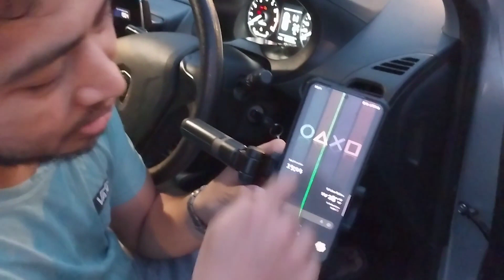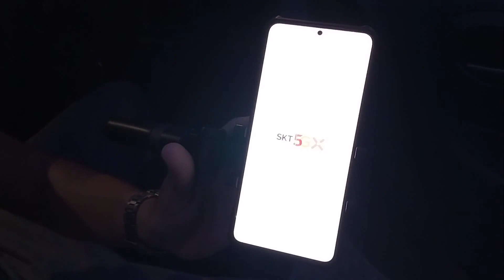Phone aku wei !!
Assalamualaikum,
Bagi yang beragama islam.
Haii  semua, saya mohon maaf atas
kesulitan yang berlaku baru baru ini.
Seperti yang di janjikan sepatutnya
hujung minggu lepas ada video baru
yang saya akan terbitkan, tetapi
ada sedikit masalah yang membuatkan
saya down..Apa pun terima kasih
kerana support channel saya, saya
hargai sangat . TQ Guy's ur awsome !!